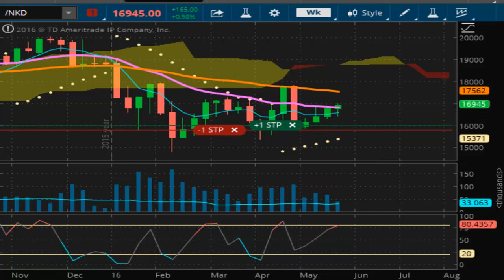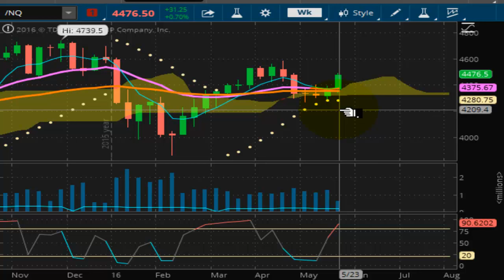TVR [#57] 05/25/2016 END OF DAY MARKET REPORT